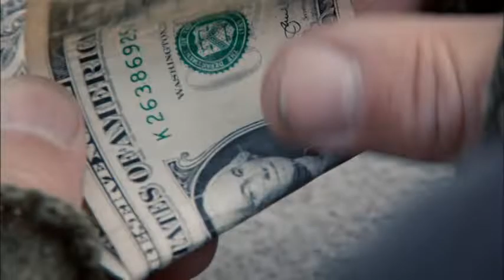Madam Secretary Deleted Scenes | S2, E23: Vartius || Madam Secretary Special Features Season 2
Madam Secretary Deleted Scenes | S2, E23: Vartius

With Jeff Talbott (Peter Buckley), Edward Furs (Russian Man),  William Connell (Brandon Wells), Emily Dorsch (Ashley Wells), Erich Bergen (Blake Moran), Kevin Rahm (Mike B), Bebe Neuwirth (Nadine Tolliver), Geoffrey Arend (Matt Mahoney) and more.

Own by CBS.